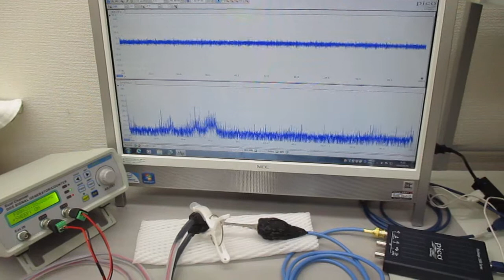オリジナル製品：超音波システム（音圧測定解析、発振制御）